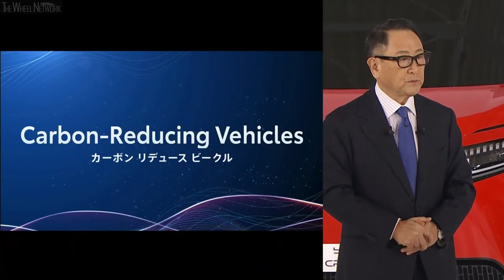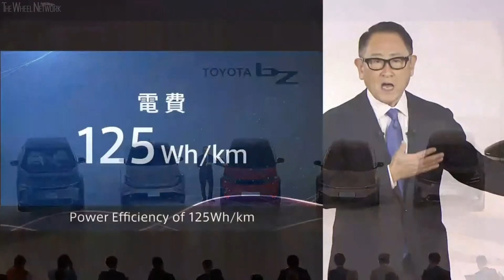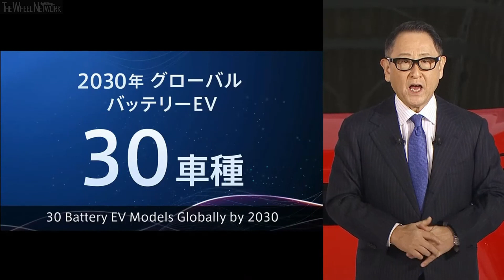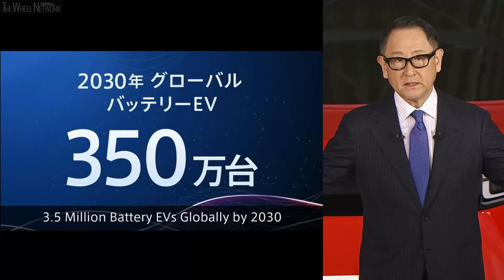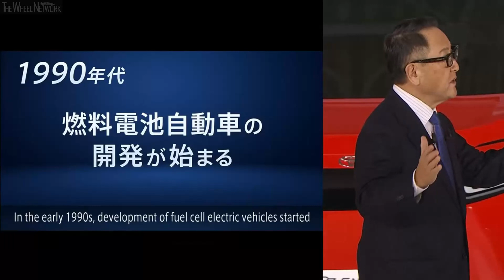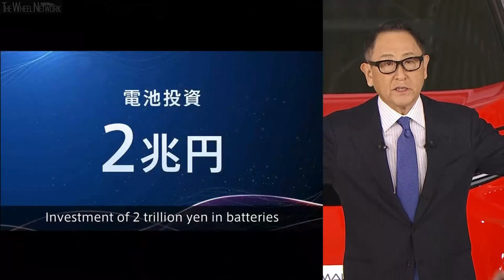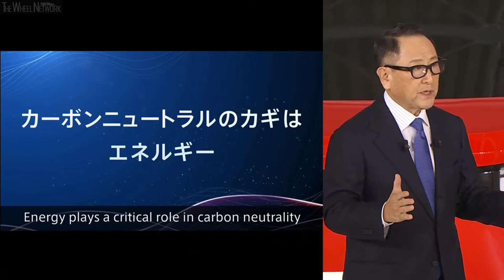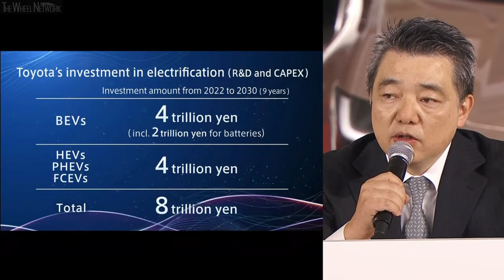Toyota Media Briefing on Battery EV Strategies – Toyota and Lexus Reveal 15 Electric Cars